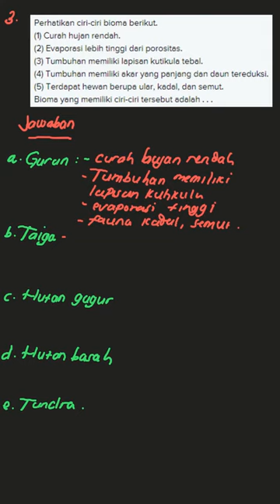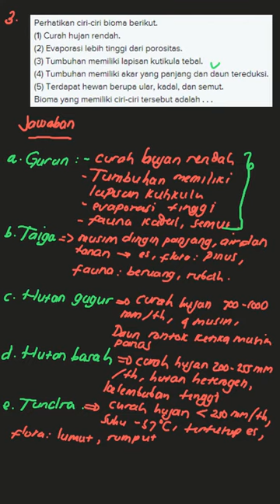Perhatikan ciri-ciri bioma berikut. (1) C... | Erlangga X-Pres | Kelas 12 | Ujian Nasional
✅ Dalam video ini kita akan membahas: Perhatikan ciri-ciri bioma berikut.
(1) Curah hujan rendah.
(2) Evaporasi lebih tinggi dari porositas.
(3) Tumbuhan memiliki lapisan kutikula tebal.
(4) Tumbuhan memiliki akar yang panjang dan daun tereduksi.
(5) Terdapat hewan berupa ular, kadal, dan semut.
Bioma yang memiliki ciri-ciri tersebut adalah . . .gurun taiga hutan gugur hutan basah tundra
Tema:
Kelas: 12
Mata Pelajaran: Ujian Nasional
Bab: 1
Buku: Erlangga X-Press US SMA/MA Biologi Kelompok Peminatan (Matematika dan Ilmu-Ilmu Alam)

👉 Buku yang telah tersedia:
{PLAYLIST_LINK}
Di mana kamu dapat menemukan kami?